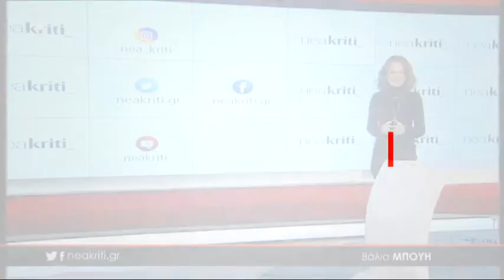Ειδήσεις σε 1 λεπτό, 04 12 2018 α'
Αεροδρόμιο Καστελίου: Πιάνουν δουλειά οι μπουλντόζες - «Πέφτουν» οι απαλλοτριώσεις

Πατέρας νεκρής φοιτήτριας στη Ρόδο: Το χώμα της κόρης μου τώρα θα γίνει ελαφρύτερο